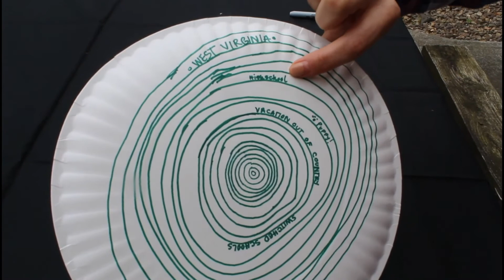Project Learning Tree: Tree Cookies